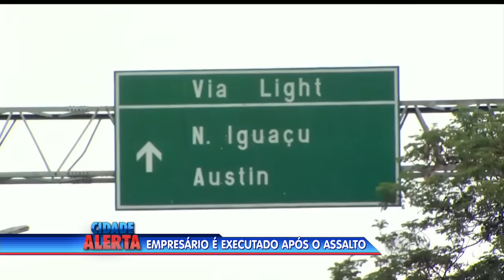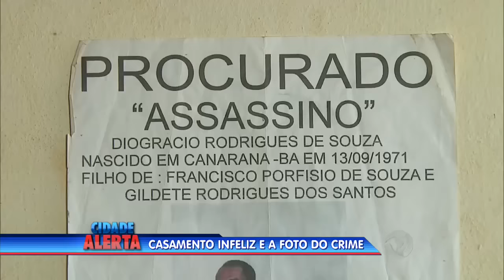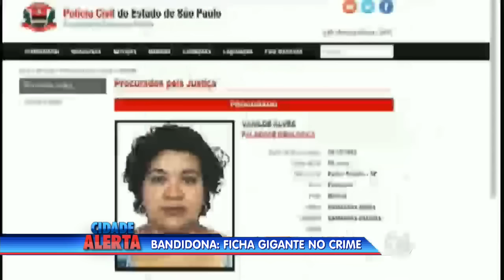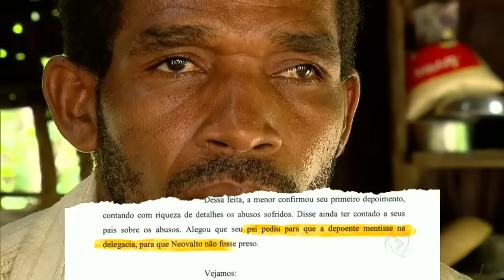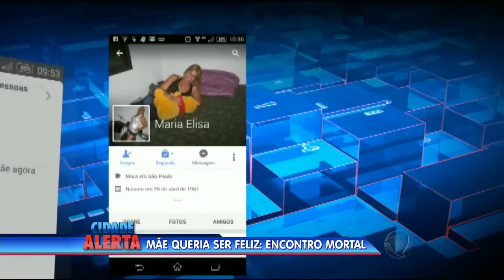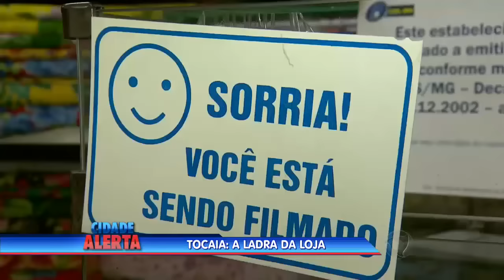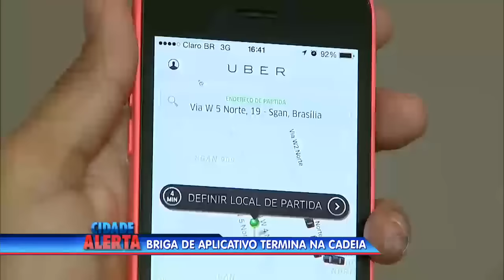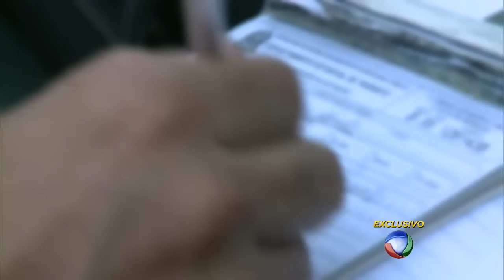Cidade Alerta Integra 26 10 2015